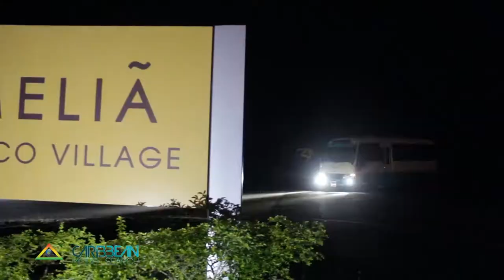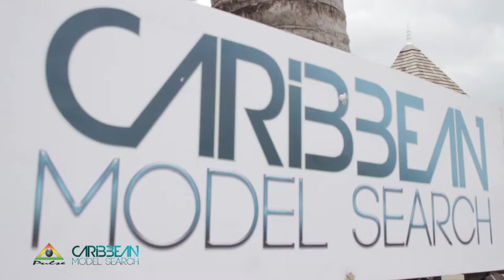Caribbean Model Search FVP EPI 2 part 1